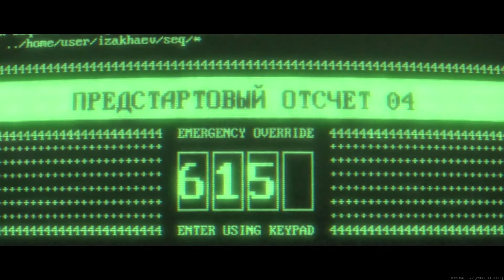WARZONE SEASON 7 NUKE EVENT CUTSCENE! | Warzone Final Trailer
Holyyyyy, this cutscene just got dropped out of nowhere! Who's excited for Warzone Season 7?!